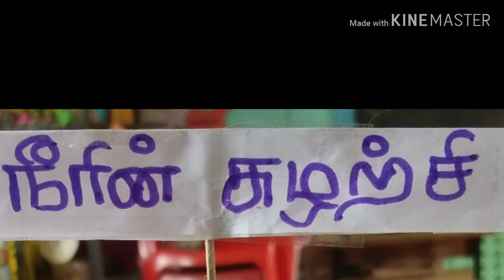நீரின் சுழற்சி TLM